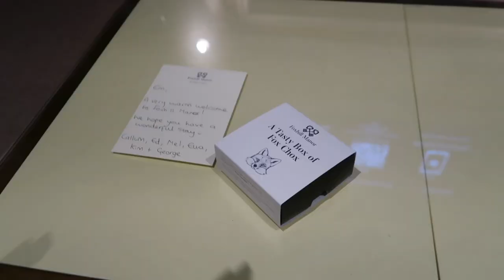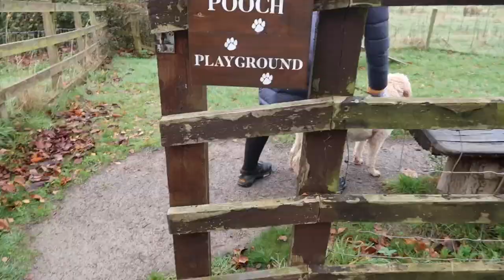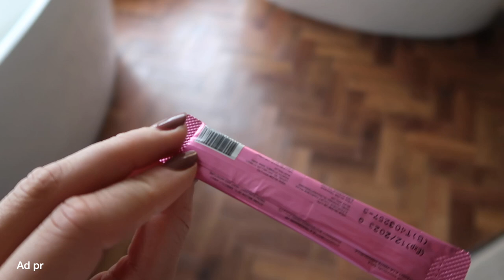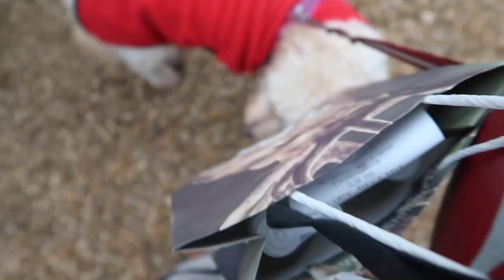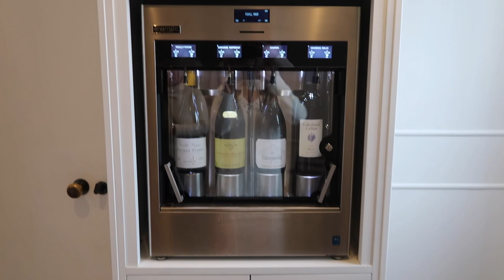A special family trip! Best Hotel In The Cotswolds - Daylesford, FoxHill Manor, Cotswolds vlog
A special trip to the Cotswolds with my Mum! Cotswolds vlog, Daylesford shopping! Hit show more for links to items I mentioned.

My sunglasses

My glitter backless dress

White knitted jumper dress

Vidaglow tongue sachet

Vida glow hair vitamin

____________________SAY HI_____________________

FAQS

________________ BEAUTY FAVES_______________

My peachy lip colour, it’s actually a blush I dab